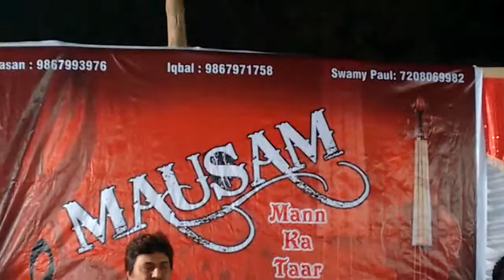MAUSAM MUSICAL TRACK ORCHESTRA